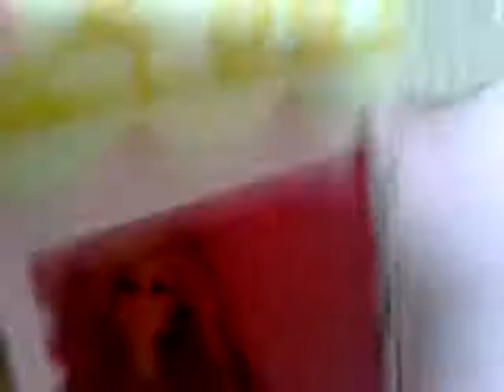20 de junio de 2017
Chicos y chicas comentacme algo